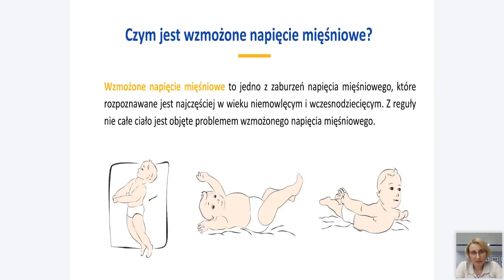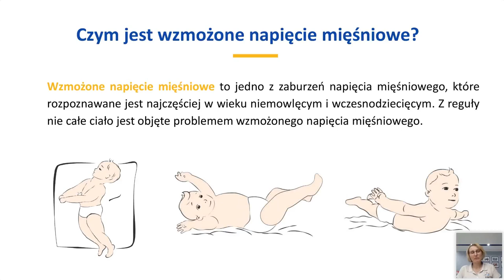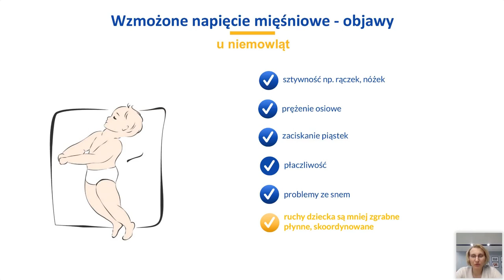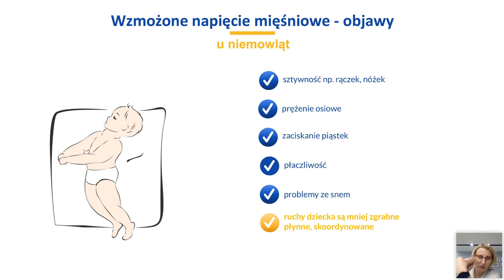WZMOŻONE Napięcie mięśniowe 💪❓ ODBIERZ ZNIŻKĘ -5% ✅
👇🏻 Miałaś problemy z OBNIŻONYM lub WZMOŻONYM
napięciem mięśniowym u Twojego Malucha?  NAPISZ o tym w komentarzu👇🏻

Dla obserwujących mój profil mam 5% rabatu na ten i inne kursy. Wpisz kod: 4SQA63G4 na stronie i bądź jeszcze bardziej świadomą Mamą.

🧡A jeśli spodobał Ci się ten materiał, to koniecznie ZOBACZ MÓJ KURS o:
✅Zaburzeniach napięcia mięśniowego
✅ Asymetrii u niemowląt

Skorzystaj ze zniżki  4SQA63G4  i odbierz rabat -5% !!

A jeśli chcesz ZOBACZYĆ moje 🆓darmowe🆓 webinary?
Zapisz się już dziś! Kliknij jeden z nich:

💚WEBINAR DLA KOBIET W CIĄŻY💚
"Jesteś w ciąży? 3 elementy, o których musisz wiedzieć!"

💜WEBINAR DLA RODZICÓW NIEMOWLĄT 0-6 MIESIĘCY💜
"Poznaj największe wyzwania rodzica niemowlaka."

🧡WEBINAR DLA RODZICÓW DZIECI W WIEKU 6-15 MIESIĘCY🧡
"Dziecko od 6 do 15 miesiąca życia" Co każdy rodzic powinien wiedzieć?